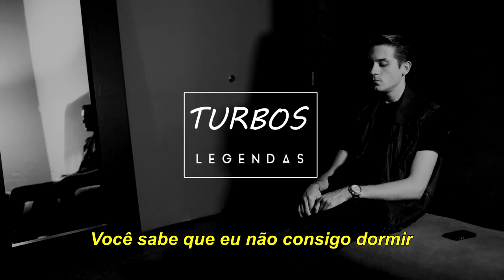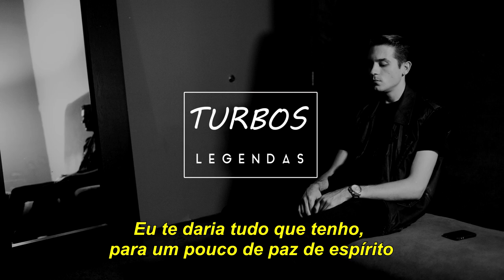G-Eazy "I'm So Tired" (The Beatles Cover) [Tradução/Legendado]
© Não há violação de direitos autorais destinada à imagem ou música. Se você for o proprietário correto de qualquer um deles e deseja removê-lo, envie-me um e-mail ou uma mensagem privada do YouTube e, assim que determinar que você é o proprietário legítimo, irei retirá-lo o mais rápido possível. Meu e-mail pode ser encontrado na página sobre mim. Obrigado!

If you are the proper owner of either one and wish to have it removed, please email me or send me a private YouTube message and once i have determined that you are the legitimate owner, I will take it down asap. My email can be found on the about me page. Thanks!
G-Eazy "I'm So Tired" (The Beatles Cover)
Produced by Christoph Andersson

THE BEATLES "I'M SO TIRED" // LYRICS
I'm so tired, I haven't slept a wink
I'm so tired, my mind is on the blink
I wonder should I get up and fix myself a drink

I'm so tired, I don't know what to do
I'm so tired, my mind is set on you
I wonder should I call you but I know what you would do

You'd say I'm putting you on
But it's no joke, it's doing me harm
You know I can't sleep, I can't stop my brain
You know it's three weeks, I'm going insane
You know I'd give you everything I've got
For a little peace of mind

I'm so tired, I'm feeling so upset
Although I'm so tired, I'll have another cigarette
And curse Sir Walter Raleigh, he was such a stupid git

I'd give you everything I've got for a little peace of mind

G-Eazy I'm So Tired legendado
G-Eazy I'm So Tired tradução
G-Eazy I'm So Tired letra